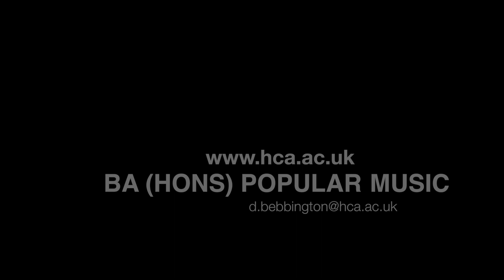HCA Music Week 2018 - Interview with John Murray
John Murray shares some advice with our students studying on the BA (Hons) Popular Music programme at Hereford College of Arts.